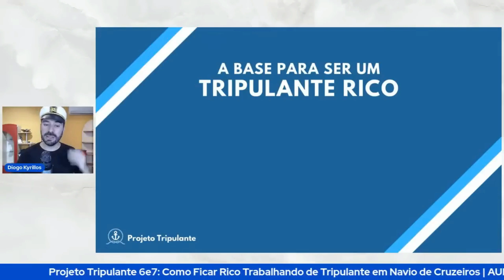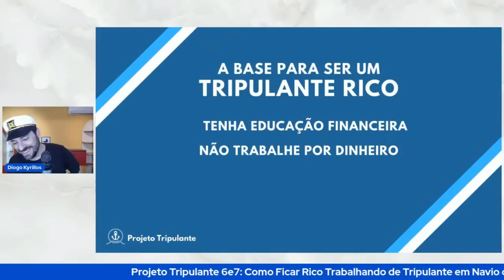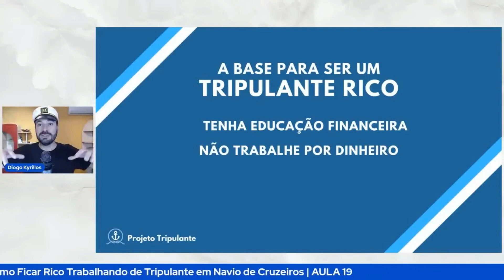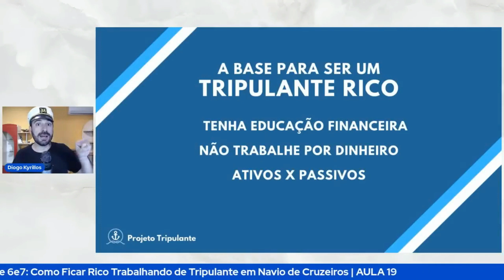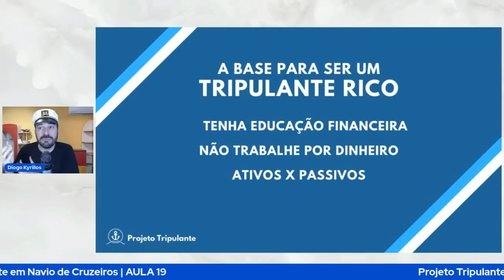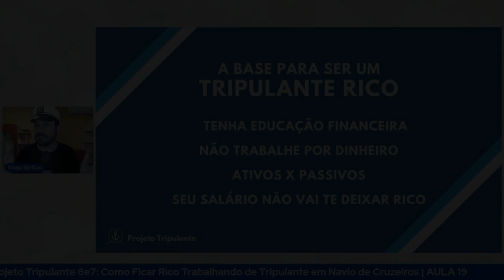COMO JUNTAR MUITO DINHEIRO TRABALHANDO EM NAVIO DE CRUZEIRO E SE TORNANDO UM TRIPULANTE PROFISSIONAL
Esse vídeo é parte das aulas do Projeto Tripulante 6e7 que você pode assistir no canal @diogokyrillos e passei 4 dicas essenciais que todo tripulante profissional deveria seguir para juntar muito dinheiro trabalhando em navio de cruzeiro.

Opa, Tripulante! Aqui é Diogo Kyrillos e esse é o canal para você aprender como desenvolver uma carreira internacional, ser pago em dólar e euro, e conhecer o mundo como tripulante de cruzeiros de luxo. Aqui temos vídeos toda semana, entrevistas, aulas e lives. Siga também o Projeto Tripulante no Instagram e no Telegram para não perder nada.

Diogo Kyrillos